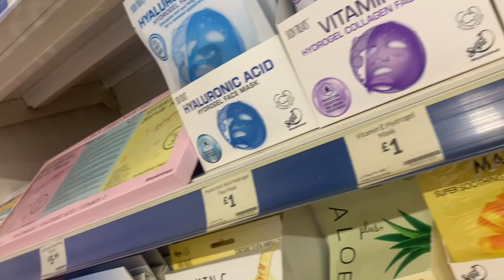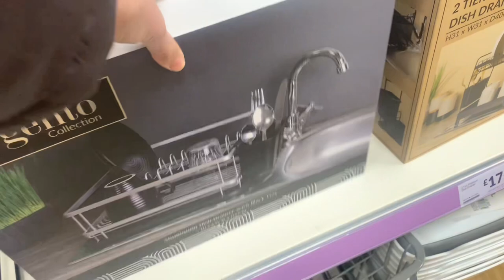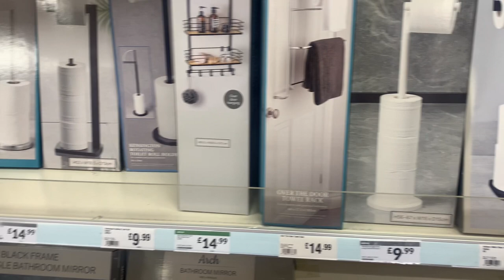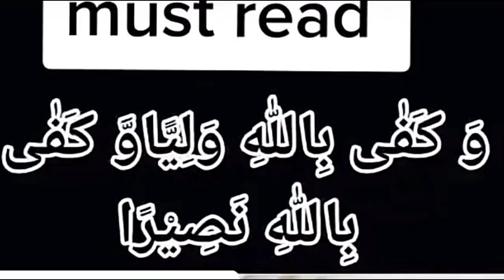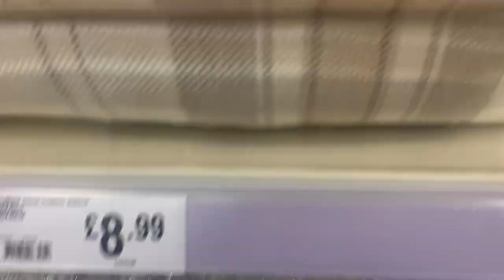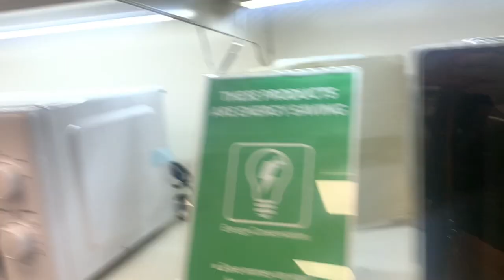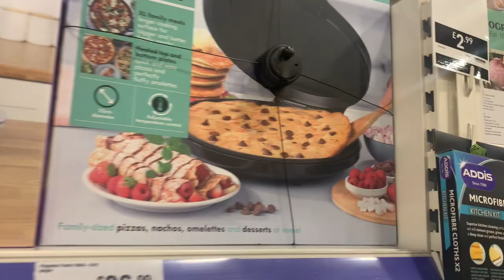Har Preshani Se Nijat Ka Wazifa//wazifa for love between husband and wife/powerful wazifa …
powerful wazifa for husband wife love | husband wife love wazifa in urdul

wazifa for love wazifa for husband love

dua for love wazifa for husband wife love

love ka powerful wazifa
most powerful wazifa for love
wazifa for love between husband and wife
wazifa for love powerful wazifa for husband

husband wite love
powerful wazifa for husband love
wazifa for husband and wife love

Roshni Centre: Islamic Hea...

Saadia Sohail Rana MPA

youth club
muahammad ali youth club bayan
emotional reminder
eye opening reminder
muhammad ali life changing bayan
muhammad ali knockouts
muhammad ali shorts
wazifa

wazifa for husband wife love love ka powerful wazifa most powerful wazifa for love
wazifa for love between husband and wife mohabbat ka wazifa mohabbat ka powerful wazifa